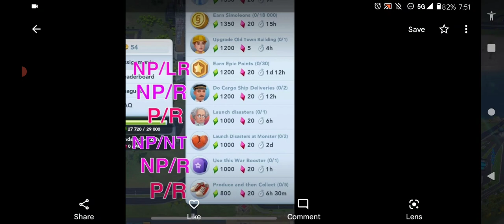2 Group Members Same League (Reverse Rotation) SimCity Build It Low Lvl CoM Walkthrough